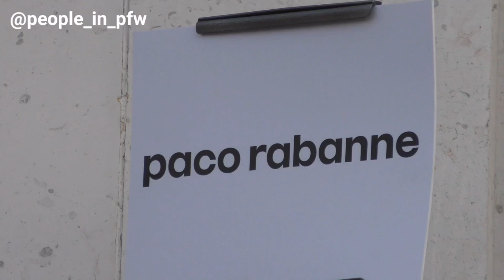Inès Rau & Raya Martigny - Défilé Paco Rabanne Automne/Hiver 2023/2024 à Paris - 01.03.2023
Les modèles Inès Rau et Raya Martigny présentes au défilé Paco Rabanne Automne/Hiver 2023/2024 à Paris, le 1er Mars 2023.